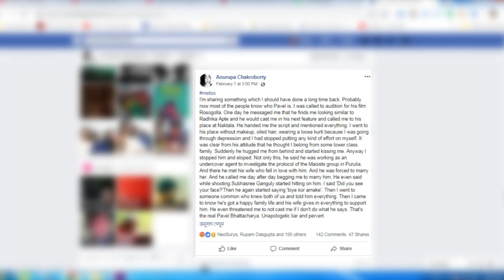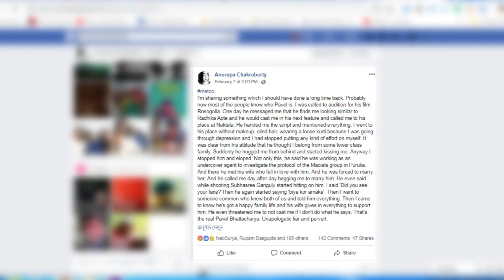পিছন থেকে এসে আমাকে চুমু খেতে শুরু করে এই দুশ্চরিত্র লম্পট - কে এই বিখ্যাত পরিচালক ??